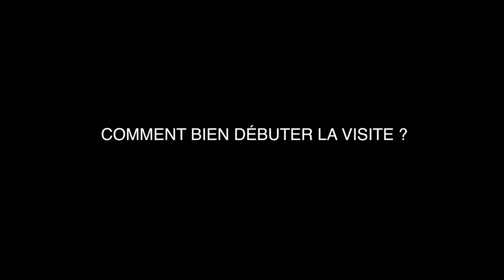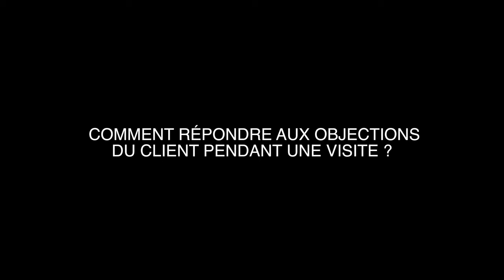La visite immobilière I Club VM Excellence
[Les Bons Conseils de Romain Cartier ] 🔑

Dans cette nouvelle série de vidéos, Romain Cartier immobilier vous livre quelques conseils pour mieux comprendre le métier d'agent immobilier.